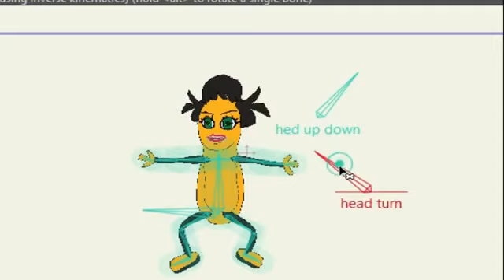14 May 2021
fish & birds:peanut